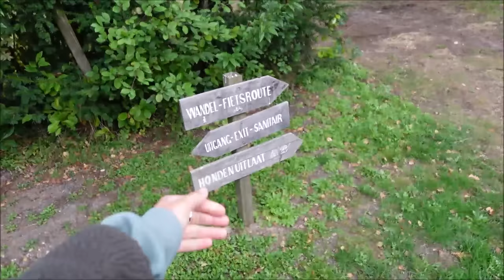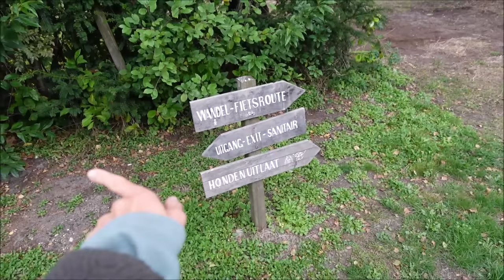#238 BURLENDE HERTEN NAAST DE CARAVAN I Natuurcamping de Groenendaal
Vandaag maken we een mooie wandeling vanaf de camping en in de avond horen we burlende herten. We nemen afscheid van onze vrienden en Beagle Finley.

Groetjes,